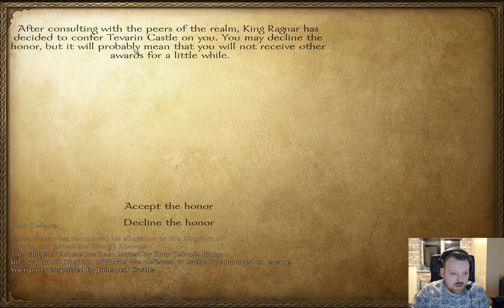Steven Harper Live Stream